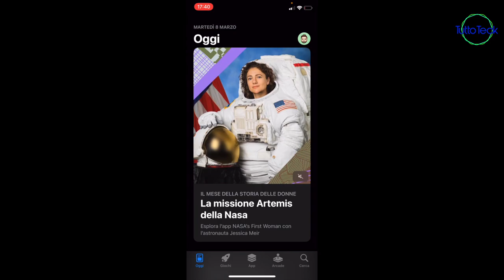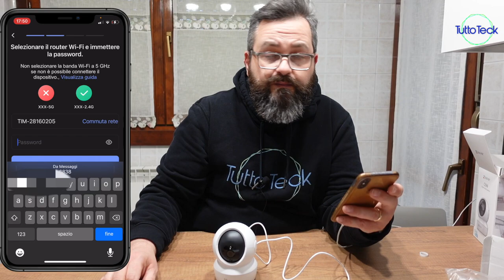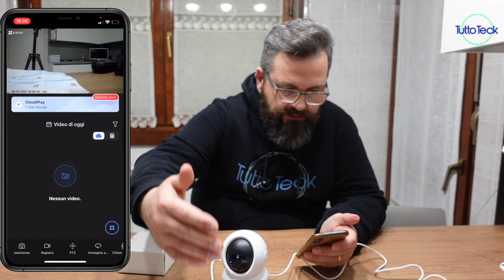VIDEOSORVEGLIANZA CON EZVIZ C6N, UNA SICUREZZA PER LA CASA!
✰ TELECAMERA EZVIZ

✰ Echo Show 5 (2ª generazione, modello 2021)

✰Echo Show 8 (1ª generazione, modello 2019)